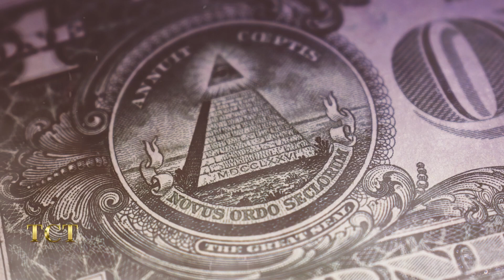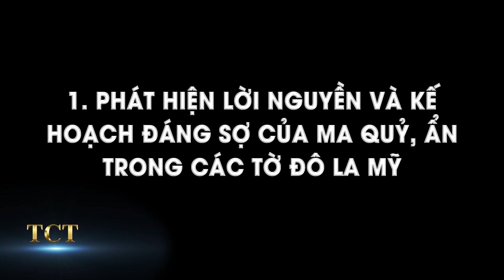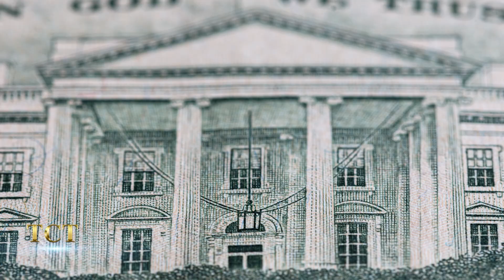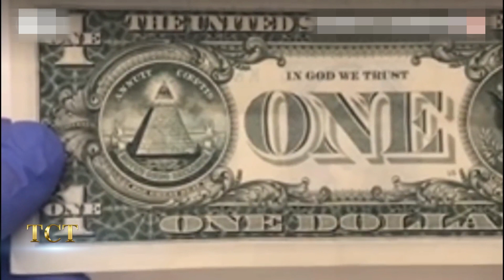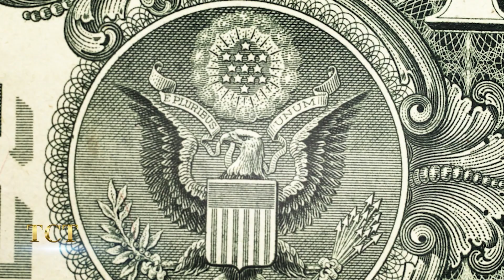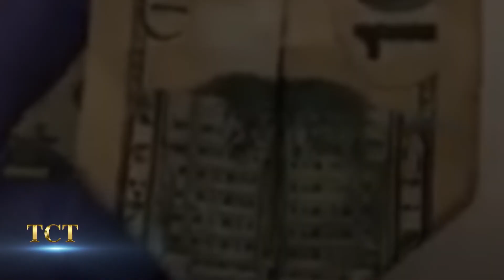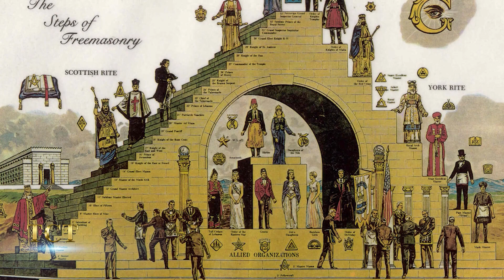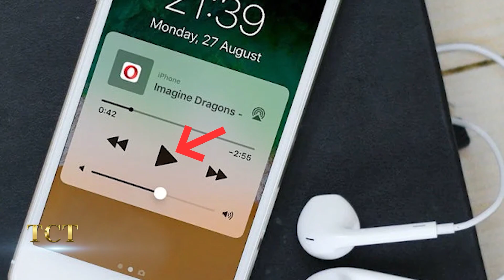Lời nguyền và kế hoạch đáng sợ của ma quỷ, Ẩn trong các tờ đô la Mỹ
TCT - KHÁM PHÁ hân hạnh kính mời quý khán giả đón xem: Lời nguyền và kế hoạch đáng sợ của ma quỷ, Ẩn trong các tờ đô la Mỹ